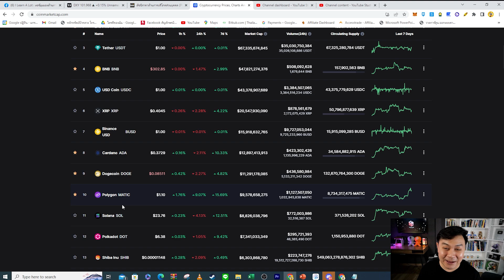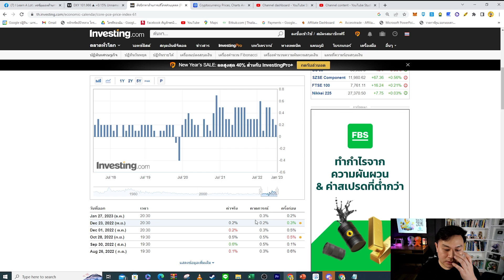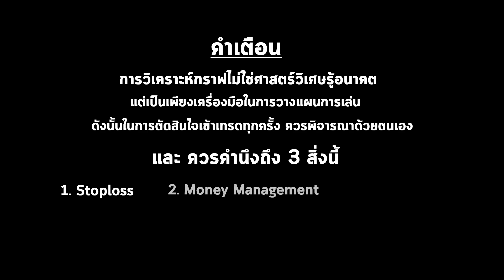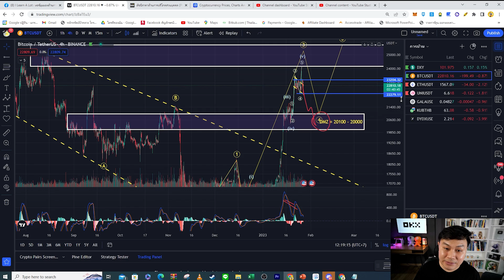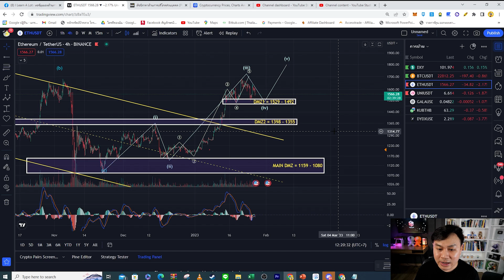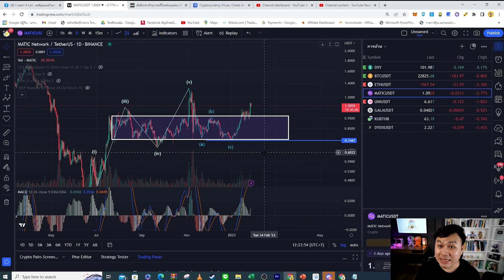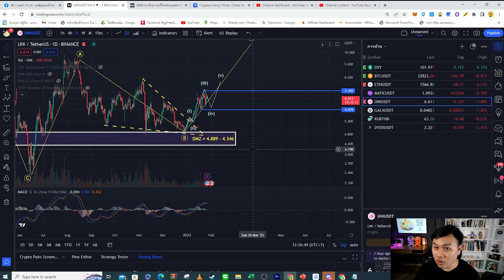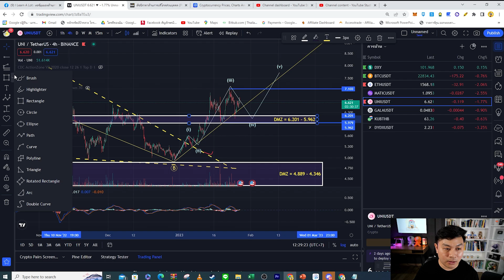(27 ม.ค. 66) Bitcoin จะไหวไหม? เมื่อ USD Index เริ่มทำ Falling Wedge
สวัสดีวันศุกร์ นะครับ เมื่อคืน Matic ดีดแรงสะใจมาก วันนี้ผมเลยมาอัพเดต BTC ETH MATIC และ อีกตัวที่เพื่อนทางบ้านขอกันเข้าคือ Uniswap ใครมีคำถามอะไรหรือตัวไหนอยากให้อัพเดตพิมพ์มาได้เลยนะครับ ผมอ่านทุกคอมเม้น
💓 โปรโมชั่นพิเศษสำหรับตรุษจีนปีนี้ ลดทุกคอร์สเรียนเทรดของพี่แชมป์ 40% (หมดเขต 31 ม.ค. นี้)
สามารถถามรายละเอียดได้ที่ Inbox เพจ I Learn A Lot
👍 หากต้องการทราบข้อมูลหรือคำถามใดๆ สามารถมาถามได้ที่
✍ คอร์สเรียนวิเคราะห์กราฟ
🏠 กลุ่มคุยเรื่องเทรด Wave125i (Free)
🤝 สนับสนุนพวกเราโดยสมัครลิ๊งนี้ OKX ได้ส่วนลดค่าธรรมเนียมคือ 25%
🔖 สารบัญเนื้อหา
00:00 Intro
00:22 ภาพรวมตลาดคริปโต
01:14 การประกาศตัวเลขและอัพเดตกราฟ DXY (USD Index)
04:18 BTC (Bitcoin)
08:00 ETH (Ethereum)
10:03 MATIC (Polygon)
12:58 Uni (Uniswap)